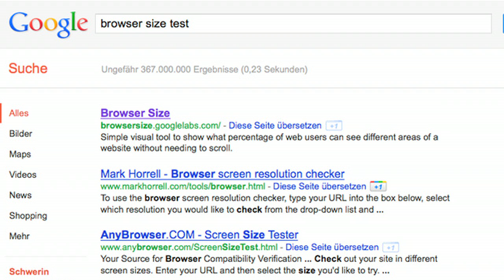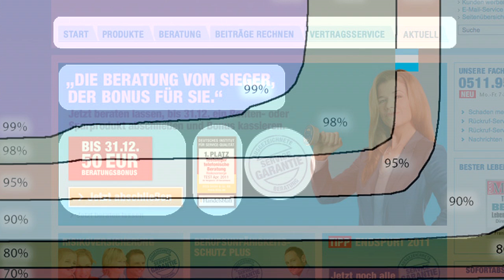7. Video-Tipp aus dem MANDARIN Adventskalender: Conversion Optimierung - Browser Size Test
Im 7. Türchen und Video-Tipp des Adventskalenders von der Internetagentur MANDARIN MEDIEN finden Sie Informationen über den Browser Size Test. Ein nützliches Tool, mit dem Sie Ihre eigene Website testen können.

Der professionelle Check Ihrer Website beinhaltet einen Konkurrenzvergleich und die Vorstellung der Ergebnisse. Die Analyse verrät Ihnen wie viele Kontaktanfragen oder Käufe über Ihre Webseite generiert werden. Viel Spaß beim Mitmachen und Absahnen!